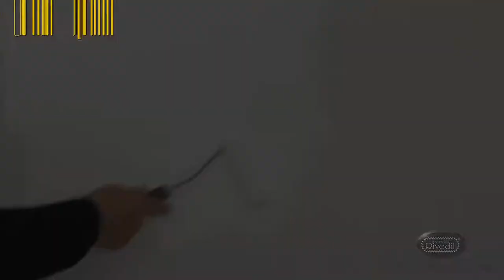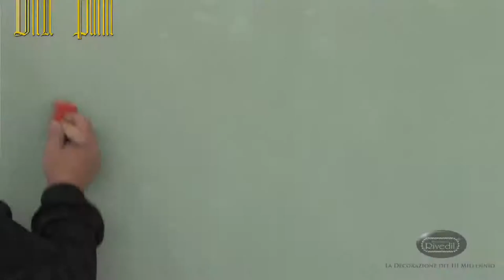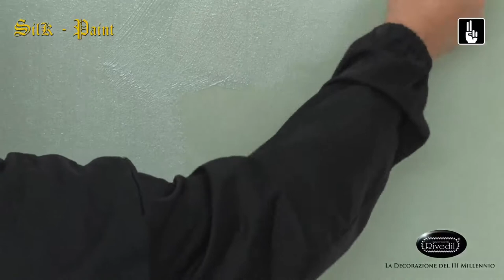Silk Paint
DECORAZIONI RIVEDIL is a world leading producer of high quality interior and exterior decorative paints, paste colors and plasters. Reaching 50 years experience, Decorazioni Rivedil is today present worldwide, yet has not moved its production out of the historical headquarters, in Salice Salentino -- Italy, nor has it compromised on quality, analyzing and selecting exclusively the best raw materials in its very own laboratory. Decorazioni RIVEDIL has founded "RIVEDIL Institut", a decorative paint application school.

Our Products provide Visual and Tactile Luxury to top-class hotels, venues and exclusive luxury real estate and homes.